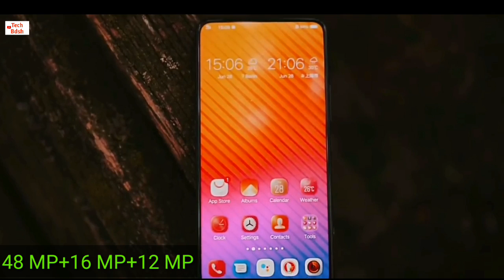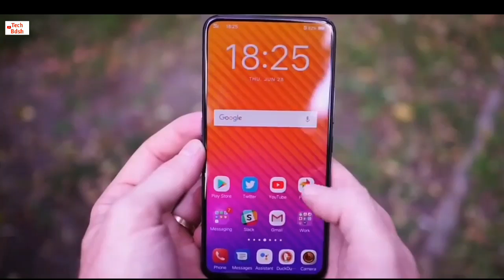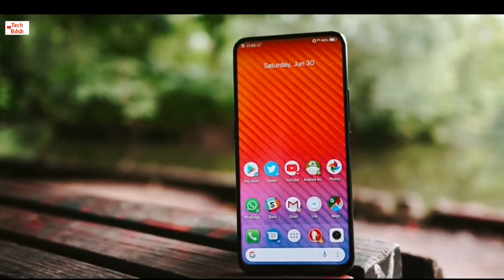Redmi K20 & K20 Pro - First Look | Confirm Specification,Price,Launch Date,Unboxing Review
Aaj mai es video me baat krne wala hu ki kab k20 pro launch hoga

MY GEARS:

4.MOBILE TRIPOD
9.SELFIE STICK
10.MEMORY CARD